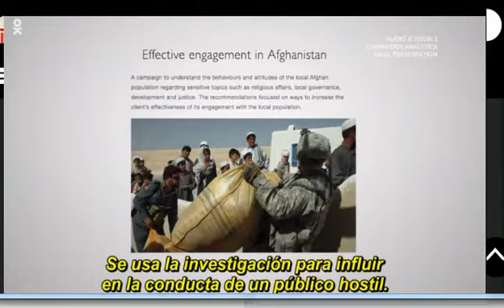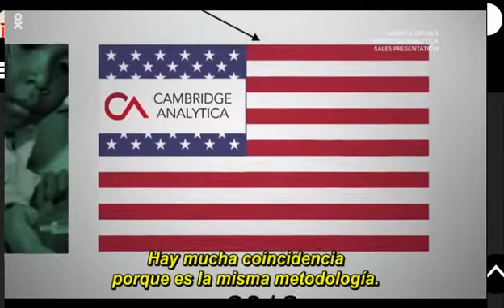Big Data y Argentina(Documental de Netflix sobre Cambridge .Analytica